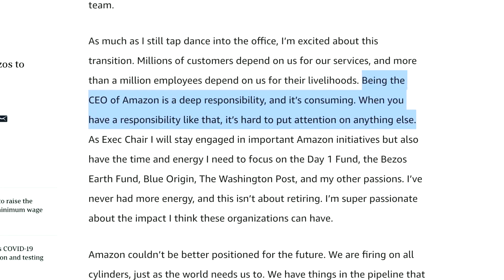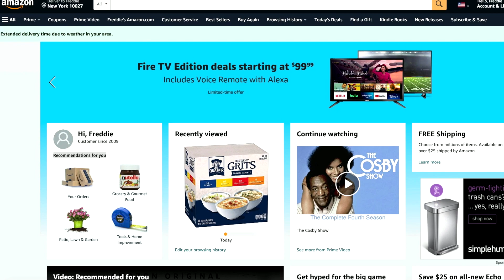Jeff Bezos steps down as Amazon CEO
Jeff Bezos steps down as CEO of Amazon and will become executive chairman. The announcement comes as the company reported a third consecutive record profit and quarterly sales above $100 billion for the first time. Andy Jassy will take over from Bezos in Q3.